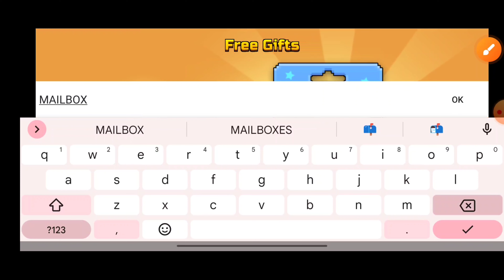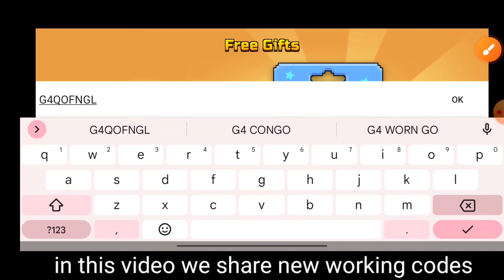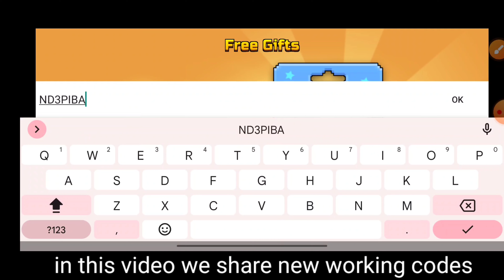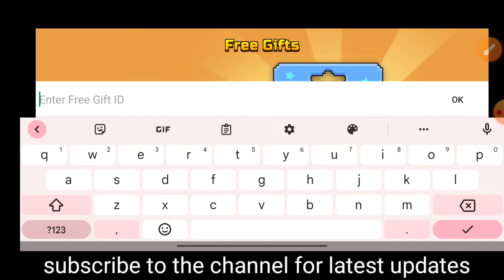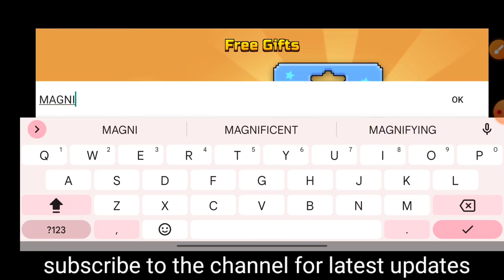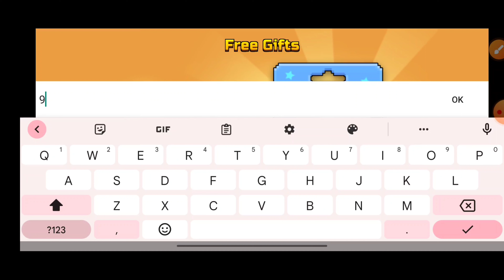NEW PIXEL GUN 3D PROMO CODES 2023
NEW PIXEL GUN 3D PROMO CODES February 2023 | PIXEL GUN 3D CODES 2023 | CODE PG3D

Welcome guys, in this video i am going to show you some new & working promo codes of Pixel Gun 3d for the month of February 2023.

YOUR QUERY.
1:) pixel gun 3d promo codes
2:) pixel gun 3d promo codes 2023
3:) pixel gun 3d codes
4:) pixel gun 3d promo code
5:) new pixel gun 3d promo codes 2023
6:) pixel gun 3d
7:) pixel gun 3d codes 2023
8:) pixel gun 3d redeem code
9:) promo codes pixel gun 3d
10:) pixel gun 3d promo codes

1.Boot up Pixel Gun 3D.
2.Press the '+' in the top-right corner.
3.Scroll all the way to the right until you see 'Redeem promo code'
4.Press that and enter your code.
5.Press 'Confirm' and enjoy your goodies.

Shooting games: 11 online multiplayer PvP modes & PvE offline (no wi-fi) !
Pixel Gun 3D is a fun first-person multiplayer action shooter. Download the game and enjoy blocky graphics, competitive gameplay, and much more: